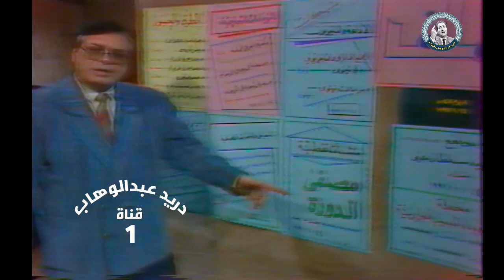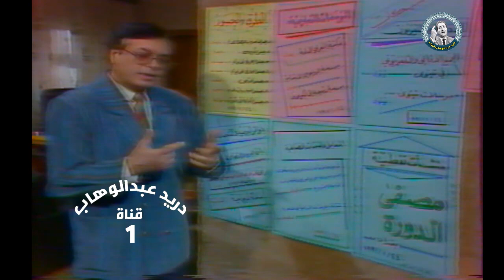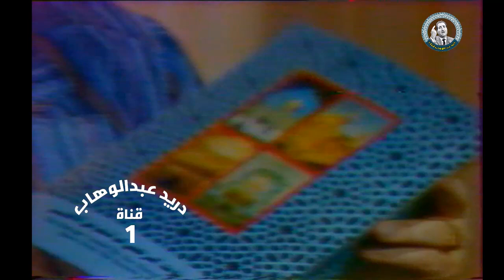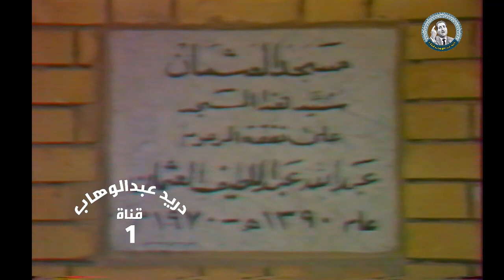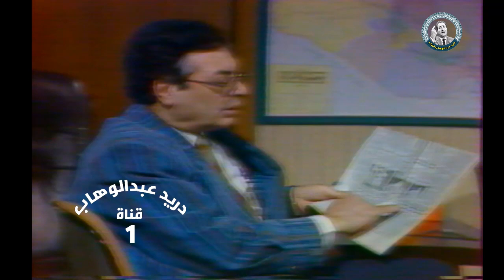برنامج الملف - عبدالله فاضل (وزيرالاوقاف والشؤون الدينية)الحلقة الثامنة (تقديم فيصل الياسري)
مستعدون للتعاون مع القنواة الفضائية